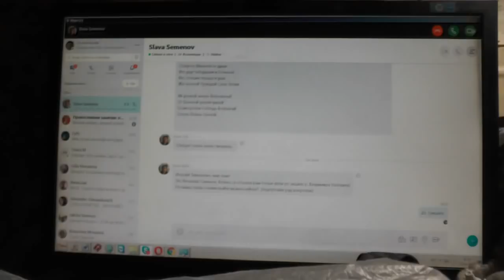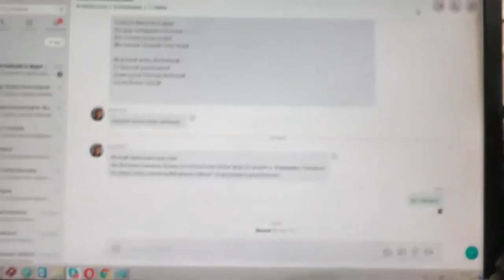Вопросы к жизни решаются не попутно. 2Тим.2:22 Юношеских похотей убегай